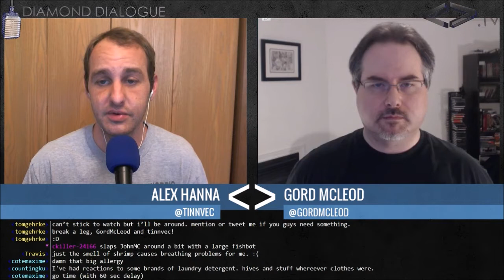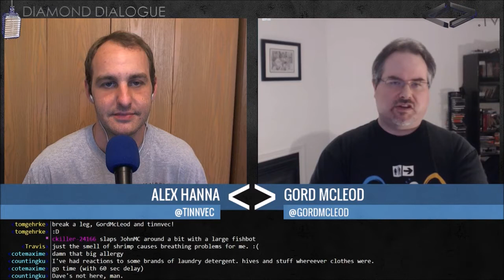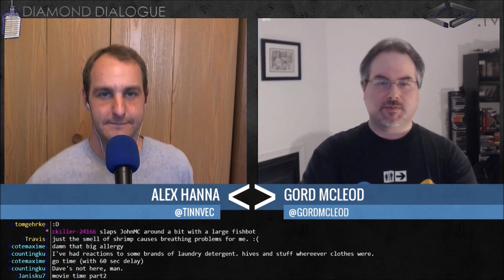Diamond Dialogue #10 - GordMcleod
GordMcLeod (if that is his real name) joins me on episode 10 of Diamond Dialogue.